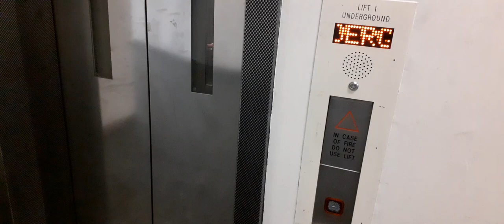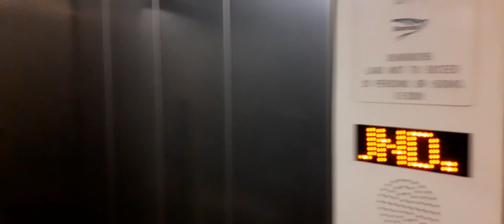Stannah lifts @ London Euston Station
Floors- Underground, Taxi Rank & Concourse